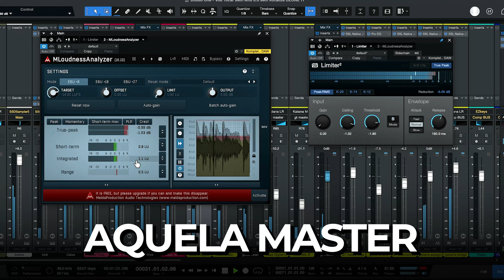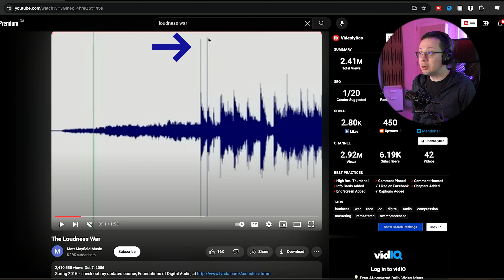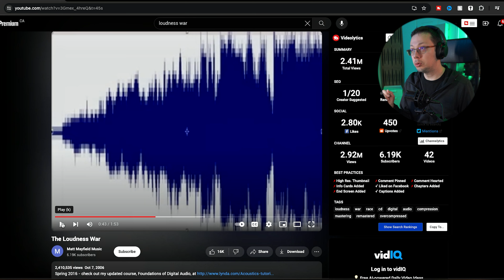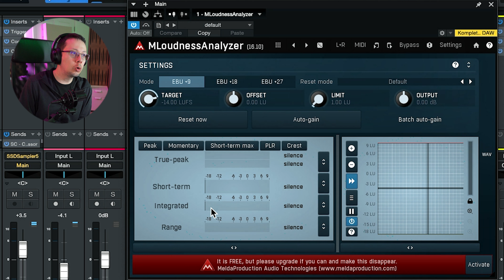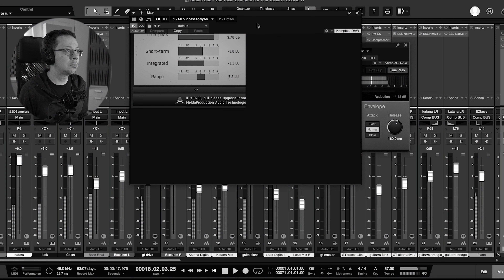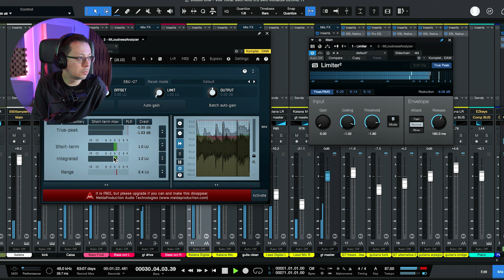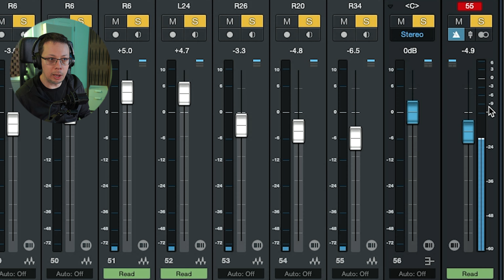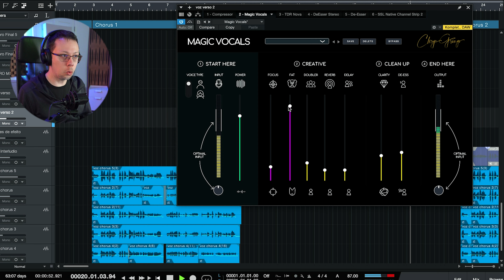Volume Potente na Master: Guia Passo a Passo para uma Masterização Impactante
Descubra como masterizar seu som para obter um volume poderoso e qualidade de áudio profissional. Neste vídeo, exploramos técnicas avançadas de masterização, adaptação para diferentes mídias e plataformas, e como manter a dinâmica do som. Abordamos desde a história da masterização até as práticas atuais e ferramentas digitais. Ideal para produtores musicais, engenheiros de som e entusiastas de home studio.

0:00 - Introdução à Masterização e História
0:25 - Diferenças entre Mídias de Gravação e Consumo
0:56 - A Evolução da Masterização nos Anos 2000
1:02 - Exemplo Prático: Análise de Áudios Famosos
1:47 - Entendendo Picos e Médias de Volume
2:10 - Análise de Dinâmica Sonora e Transientes
2:58 - Regulamentação e Padronização de Volume nas Plataformas de Streaming
3:46 - Como Usar o MLoudness Analyzer
4:27 - Dicas para Alcançar o Volume Ideal Sem Perder a Dinâmica
5:20 - Compressão Paralela: Técnica para Potencializar o Som
6:00 - Ajustando o Limiter para o Volume Ideal
7:38 - Dicas de Mixagem para um Som com Punch
8:52 - Demonstração Prática: Mixagem e Masterização
10:01 - Uso de Plugins e Ferramentas para Melhorar a Qualidade de Áudio
11:31 - Curso de Produção Musical e Plugins Inclusos
12:01 - Simplificando a Masterização com Ferramentas Digitais